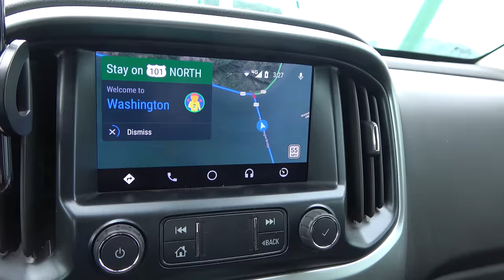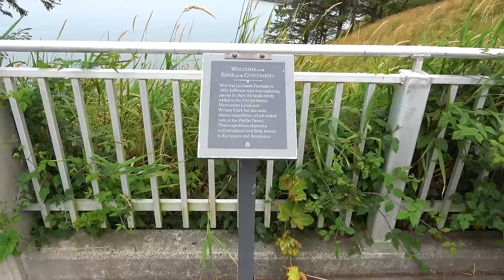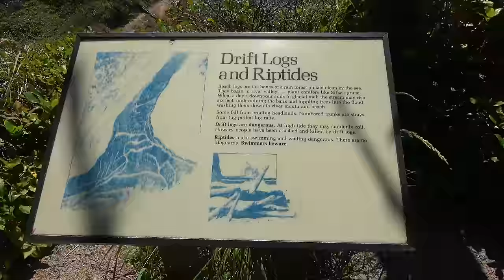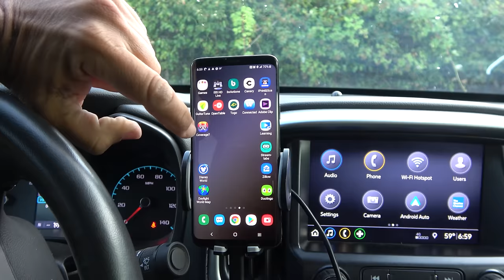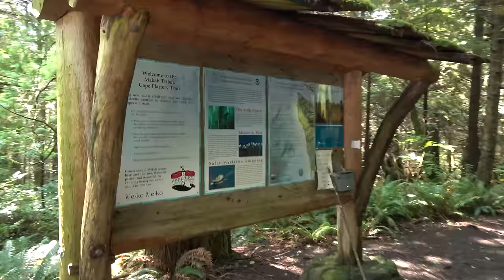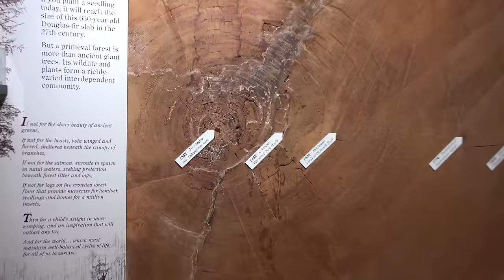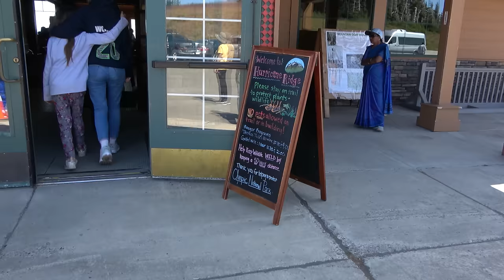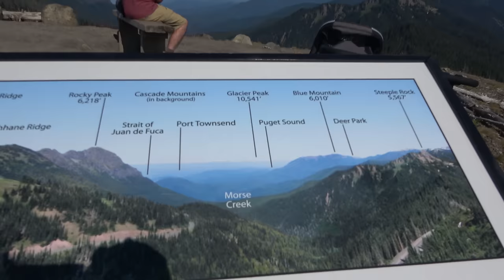Washington's Olympic Peninsula - SUMMER2019 Episode 25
We spend 5 days exploring Washington's Olympic Peninsula. Cape Disappointment State Park, Cape Alava, Cape Flattery, Port Angeles and Hirricane Ridge.

RV upgrades and mosifications:
Generators: Westinghouse iGen 2500
Champion Power Equipment 75537i 3100 Watt
Power Stations: Black Fire
Jackery 240
Jackery 500
Jackery portable solar panel